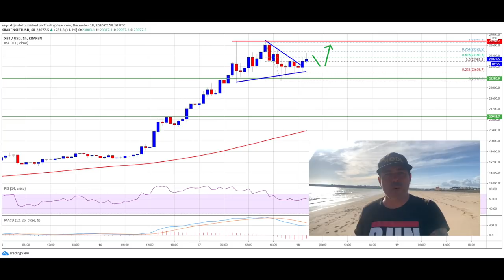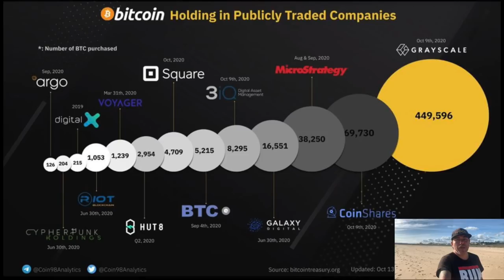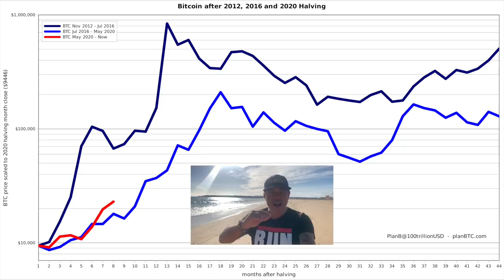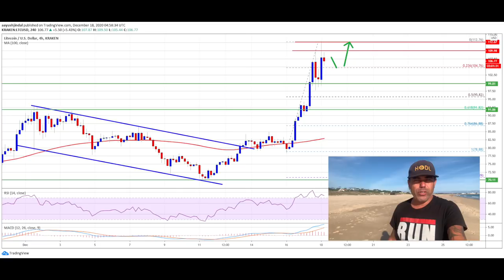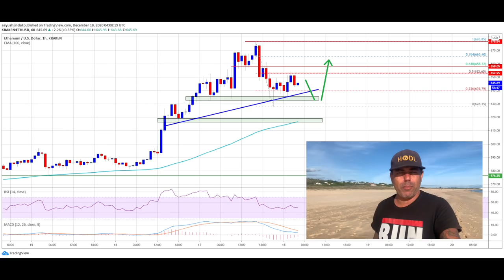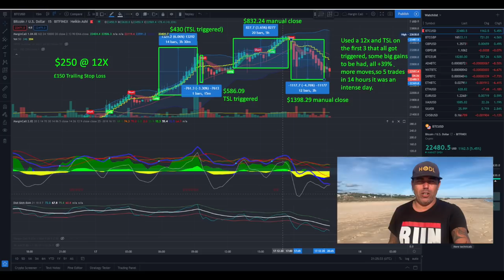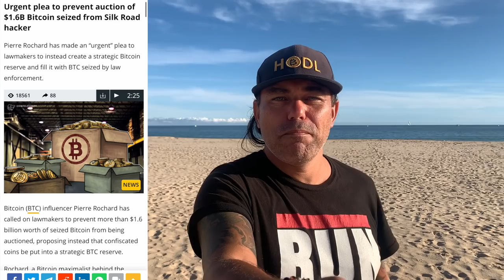WOW!!! BITCOIN HODLERS, ARE YOU READY? Megan T Stallion giving $1.000.000 in BTC to fans!!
In todays video we take a look at the Bitcoin , Litecoin and ethereum price. Also IRS wants to auction 1.6 billion worth of BTC from silk road.

⏰ Time Stamps ⏰
0:00 Intro
1:07 The  Family Part
2:37 The Bitcoin Part Technical Analysis
14:41 Blockchain News part